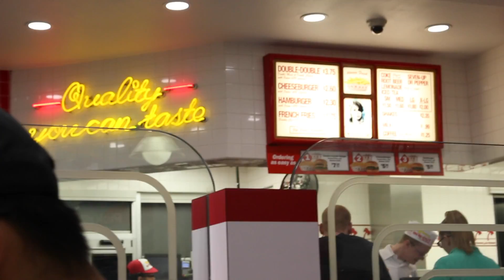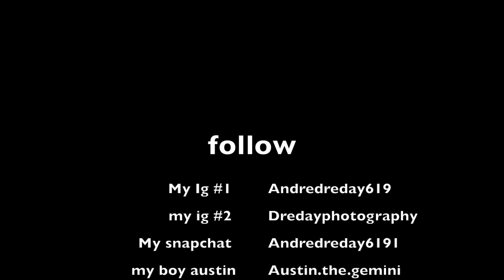lemmy's car photo shoot at night vlog #13